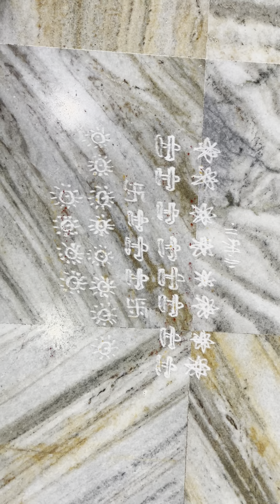ವಿಷ್ಣಸಹಸ್ರನಾಮ ಭವನದಲ್ಲಿ ಮಹಿಳೆಯರಿಂದ ಅಧಿಕ ಮಾಸದ 33 ಹಾಡುಗಳು ವಿಜಯಪುರ